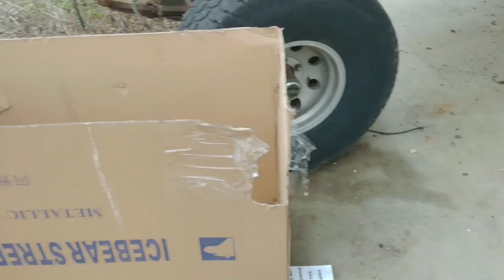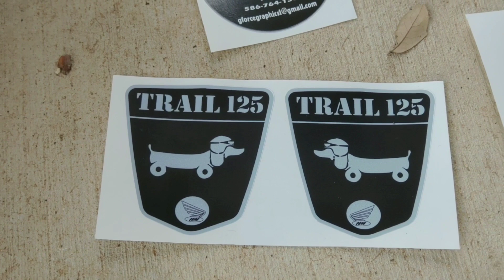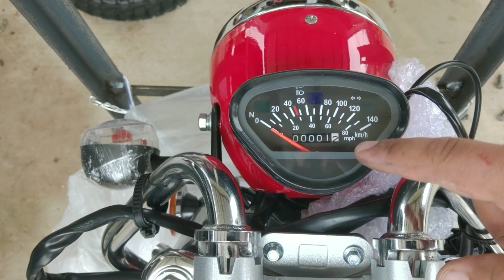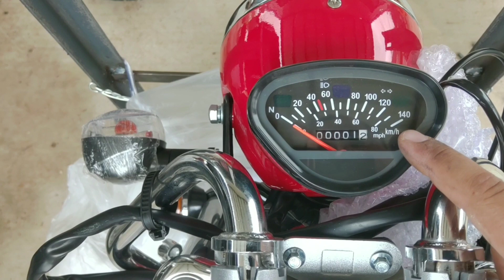2021 Ice Bear Champion Unboxing Uncrating Unbolting???